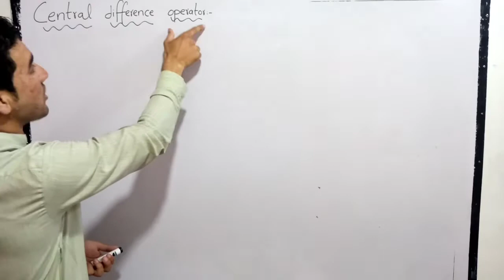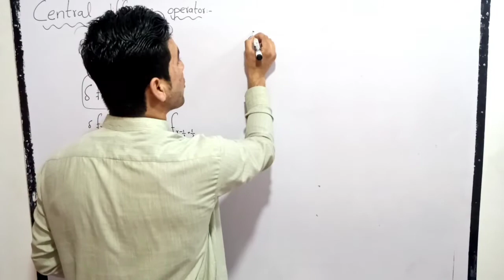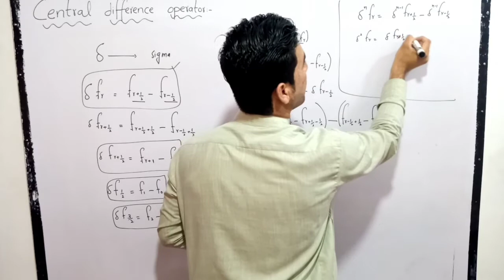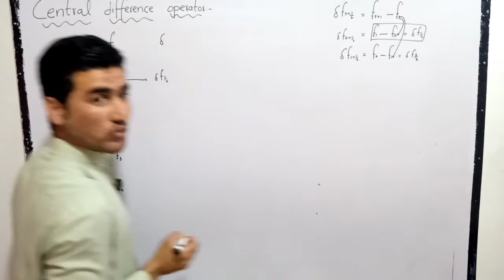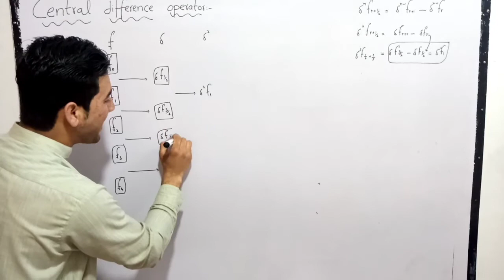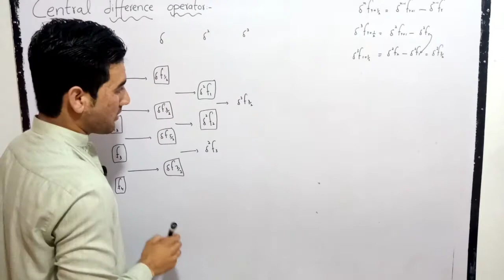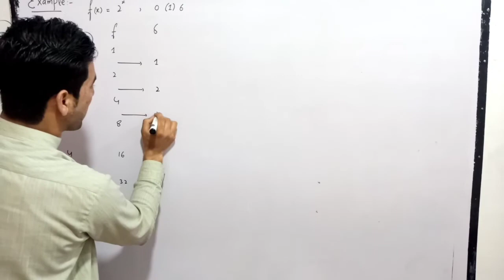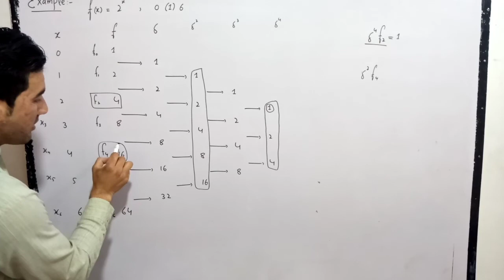Central difference operator | Central difference table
Assalam walaikum
In this video we  will discuss a very important topic of numerical analysis that is central difference operator. Central difference operator is one of the most important topic related to difference operators. In this video we will cover the following topics
1)Central difference operator
2)Central difference table
3)Central operator
4)Difference operator
5)Example of central difference table
6)Examples of central difference operator
Its my youtube channel.